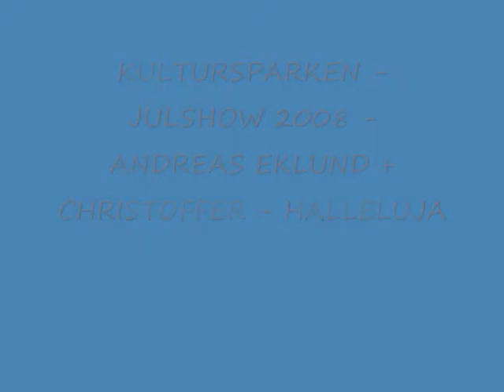KULTURSPARKEN - JULSHOW 2008 - ANDREAS EKLUND & CHRISTOFFER RYMER RYTHÉN - HALLELUJA